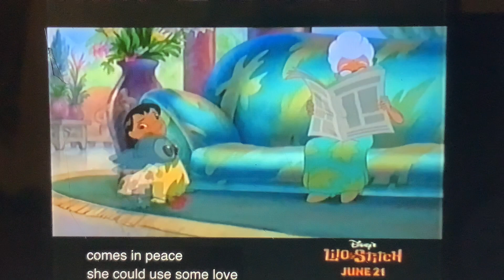LILO and stitch tv spot